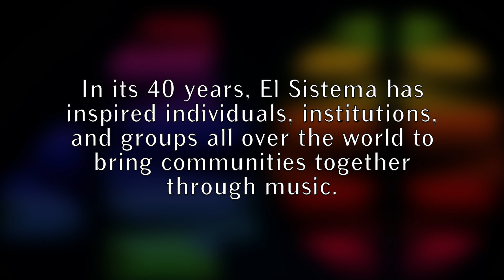Happy 40th Birthday El Sistema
El Sistema, Venezuela's ground-breaking music education program, turns 40. Over the past 40 years, El Sistema has inspired individuals, institutions and groups to bring people together through music.

The Los Angeles Philharmonic's Music and Artistic Director, Gustavo Dudamel was a member of El Sistema as a child. When he came to Los Angeles, he made music education a major part of his mission and the organization's mission. Our own YOLA (Youth Orchestra Los Angeles) is inspired by the El Sistema system.